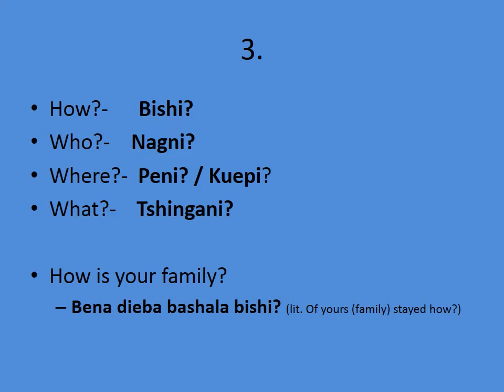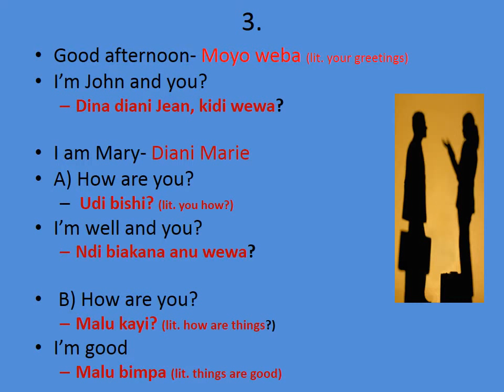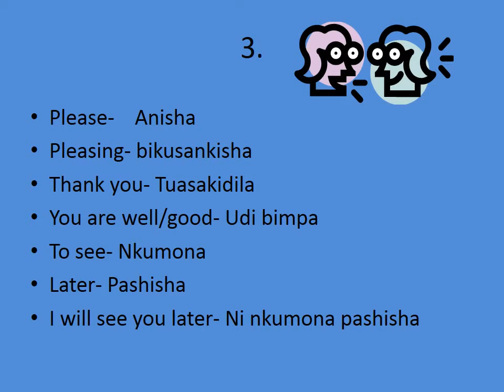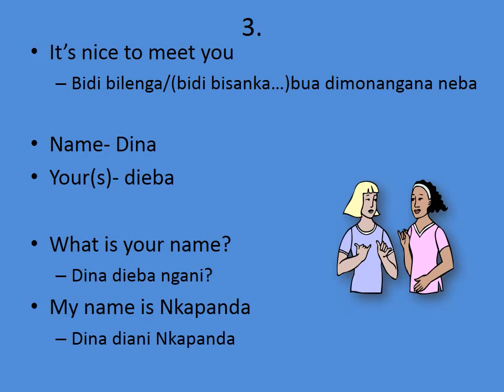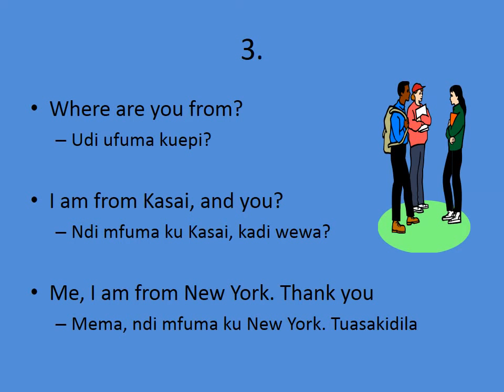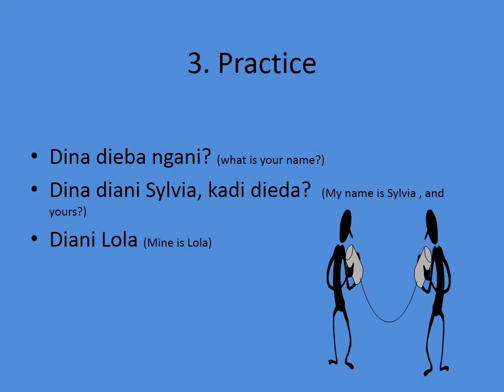Tshiluba Lesson 3 Basic Conversation : Introduce yourself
On Lesson 3 you learn a basic conversation consisting introductory questions and answers.
You also learn the Tshiluba question words for How? Who? Where? and What?

Hi guys, sorry, some noted typos:
And you = Kadi wewa ?

Tshiluba is a Bantu language spoken in the Democratic Republic of the Congo. A national language, along with Lingala, Swahili, and Kikongo, the prefix Tshi/ or Ci followed by the suffix Luba, means 'Luba language' or language of the Luba people, the baluba.